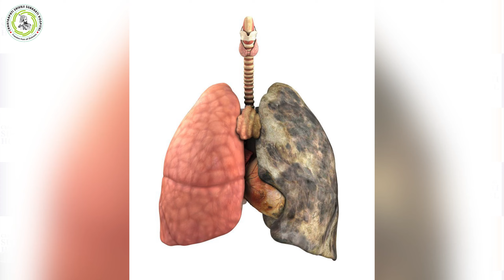Side effects of Tobacco ( तंबाकू के दुष्परिणाम ) World No-Tobacco Day II Subharti Hospital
Say No To Tobacco As it can effect us, our health and health of our loved ones in many ways not even known to us

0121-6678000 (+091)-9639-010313